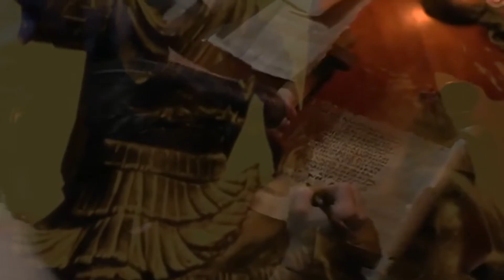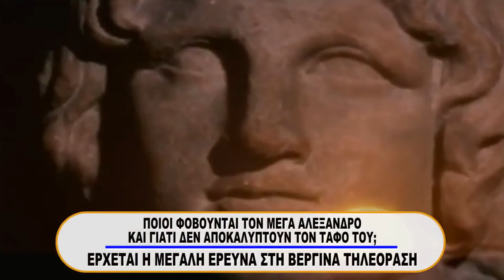ΤΑ ΛΕΜΕ 240522 ΜΕΡΟΣ Ε